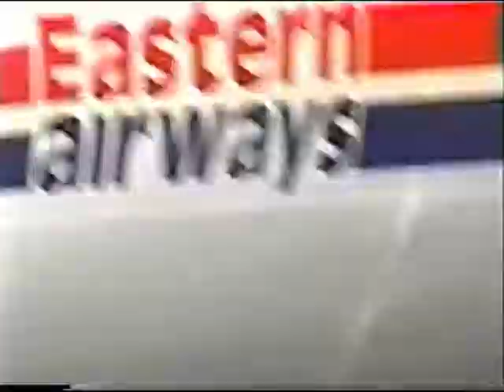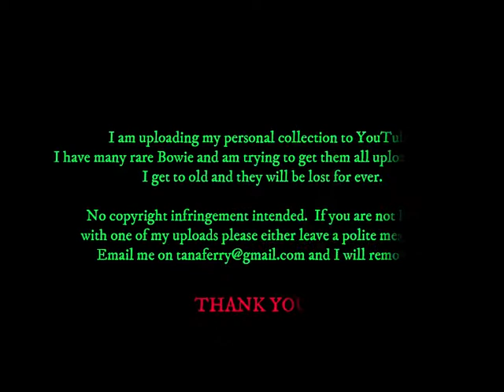David Bowie - Kristiansand Airport - BOWIE & BAND ARRIVING - MASTER PRIVATE FILM - 03 July 2002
Fan film footage from the master and pretty much unedited.  Arriving from Paris on a private flight.